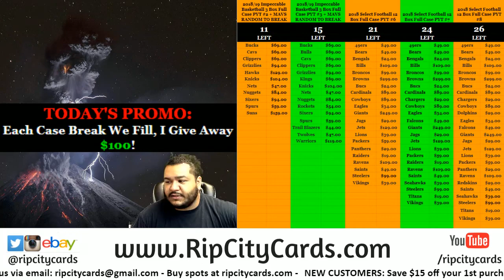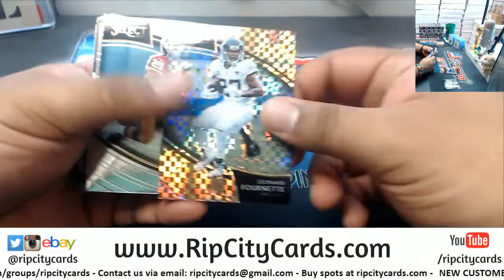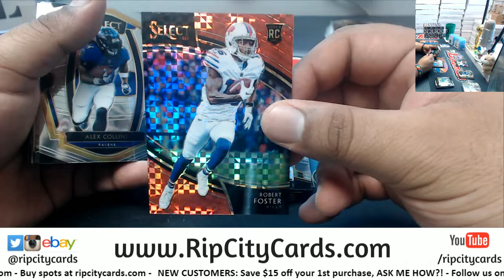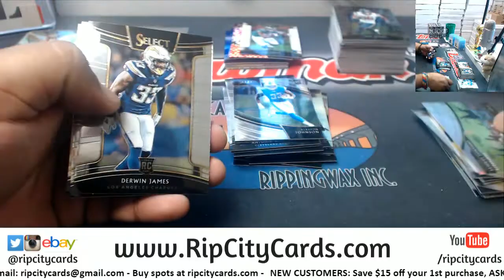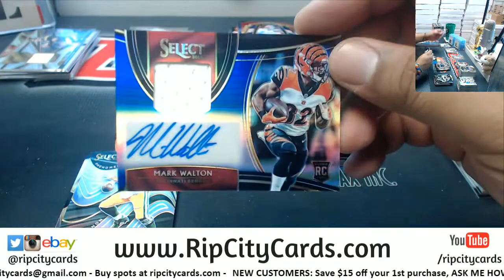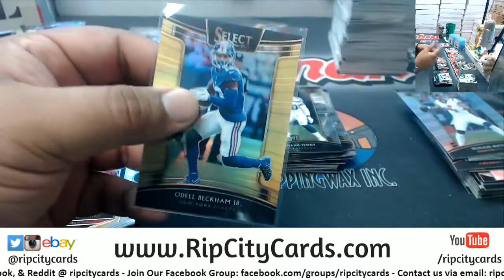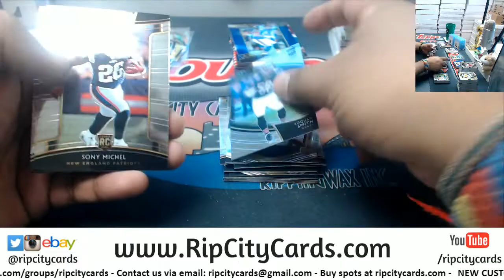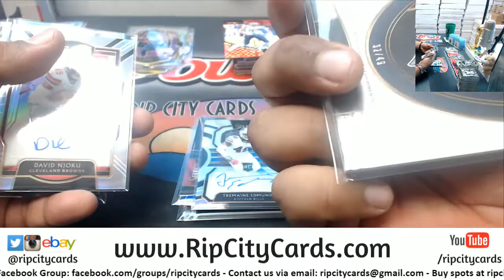2018 Select Football 6 Box #3 EBAY